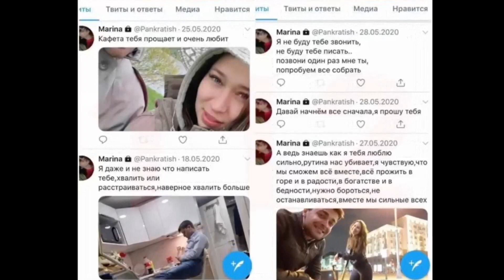Накануне свадьбы все случилось! Шок для все страны, такая молодая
Все подробности в этом видео!